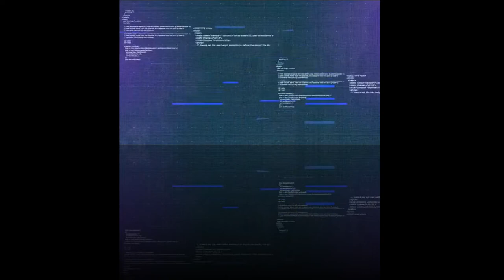EL CAMBIO CLIMATICO DE CADA DIA // La Contaminación esta ahí fuera...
Time lapse de unas 3horas en un dia cualquiera de la campaña navideña... pronósticos, sol, mas sol, pero nubes ni una.. Si creen que lo que están viendo es vapor de agua, algo va mal xD a ver cuando van a meter en vereda a todos los que se pasean llenando el cielo de contaminación entre otras cosas, que lo paguen ellos y dejen de culpar las cosas irrelevantes para sacar pasta a todo hijo de vecino a nivel mundial... el cambio climático esta ahí fuera.. y pasa sobre tu cabeza varias veces al día, mas de las que crees ^^'